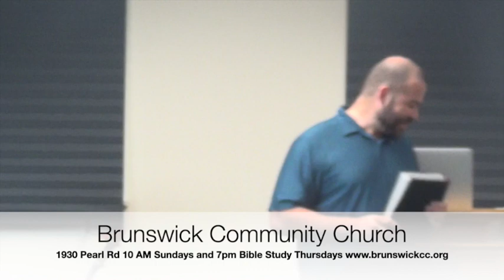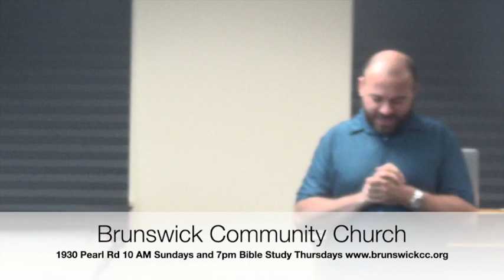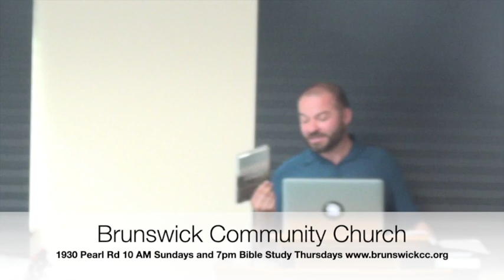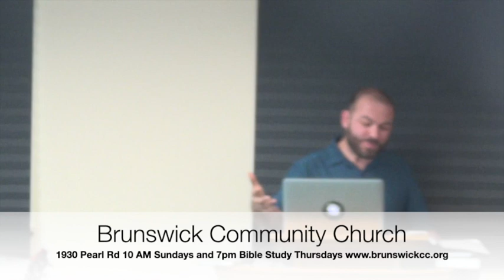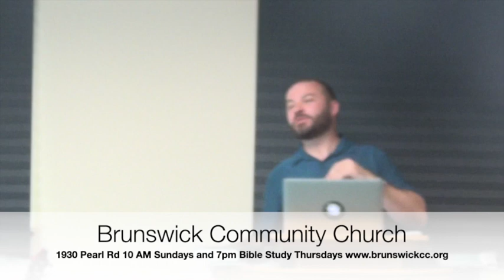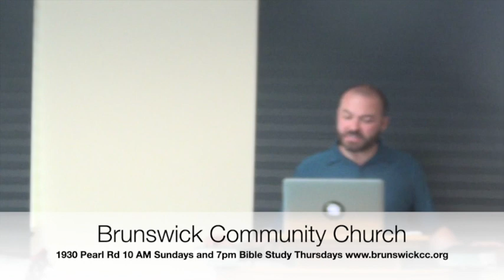Mark 4:35-41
Jesus the Creator